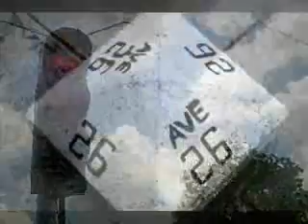Conill26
Conill & 26th Street corner, Havana City, Cuba.